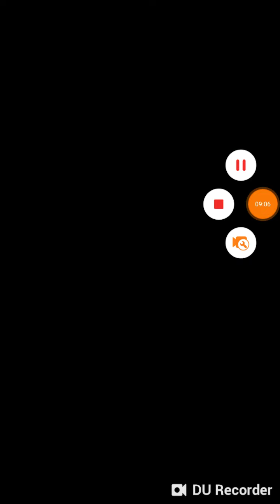Dragon Ball z dokkan battle gameplay#4 (part 2)